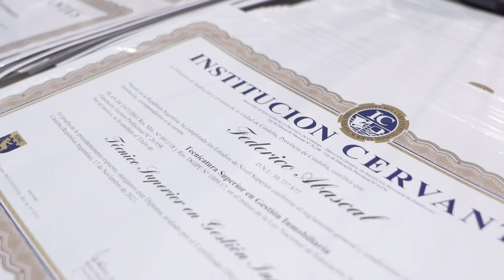Colación de Egresados XXV 🎓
💙Cervantes comparte con la ComunidadIC la celebración de la XXV edición del evento más importante de la Institución: El acto de colación👩🏽‍🎓🧑🏼‍🎓

Egresados y Egresadas recibieron su diploma profesional, menciones especiales y medallas 📜🥇💫